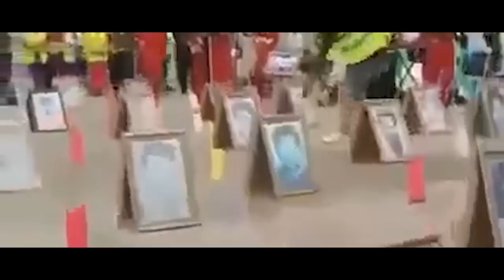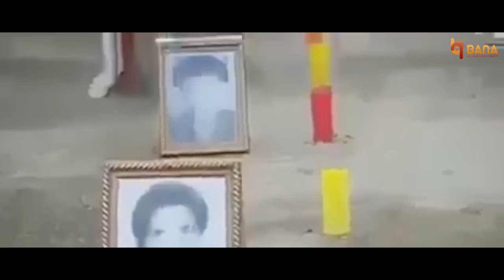ክንደይ እዩ ዋጋኺ (Kindey Eyu Wagaki) - ዊንታ ብርሃነ (Winta Berhane) - New Tigrigna Music 2022